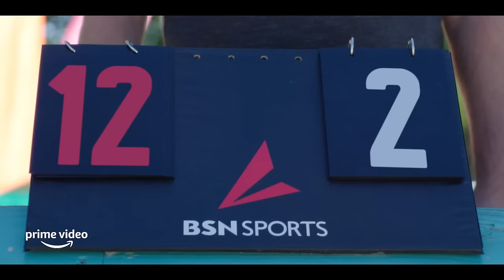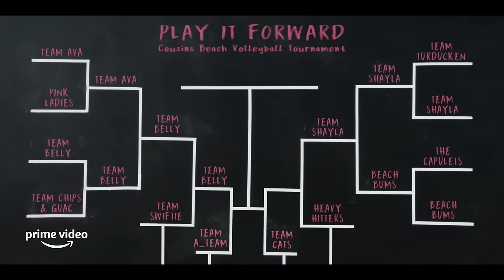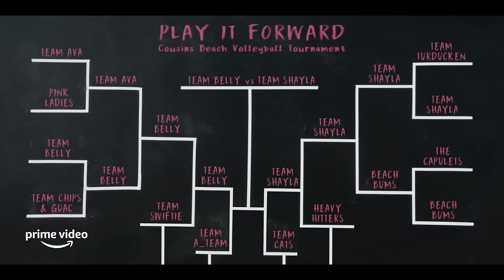Conrad and Belly Win the Volleyball Tournament | The Summer I Turned Pretty | Prime Video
Team Belly sound off!! Stream The Summer I Turned Pretty now, only on Prime Video.

About The Summer I Turned Pretty
A new series based on the New York Times bestselling book. Every summer, Belly and her family head to the Fishers’ beach house in Cousins. Every summer is the same ... until Belly turns sixteen. Relationships will be tested, painful truths will be revealed, and Belly will be forever changed. It’s a summer of first love, first heartbreak and growing up — it's the summer she turns pretty.